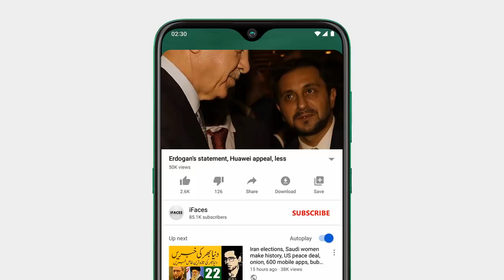Demands to go out, Mahendra Singh, Mohiuddin Yasin appoints, Amazing offer, What is PM Modi doing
Duniya bhar ki khabron mein aaj aap sunay ge ke demands to go out, Mahendra Singh, Mohiuddin Yasin appoints, Amazing offer, What is PM Modi doing